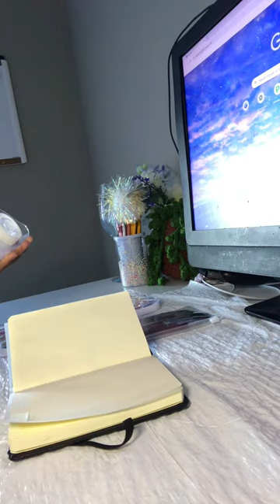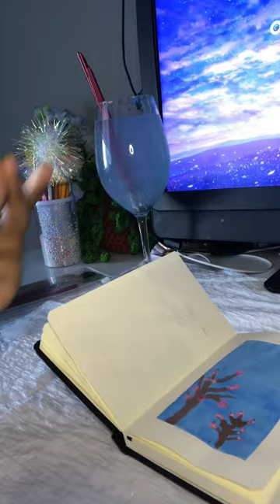Paint early spring blossoms with me!🌸 | Watercolor painting | Paint Vlog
Hello everyone! Welcome to another video! I will be painting a simple scene with cherry blossoms. I hope you all enjoy! 🌸👋🏽